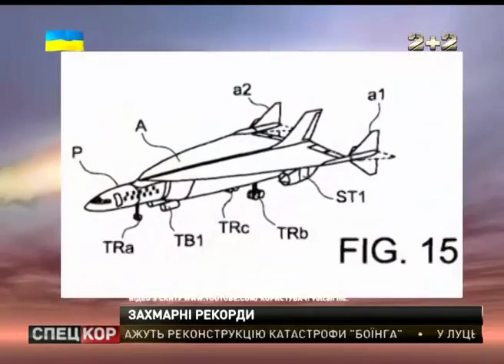У повітряних перевезеннях - готується революція, одразу з двох фронтів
Один із засновників компанії Майкрософт - Пол Аллен працює над створенням найбільшого у світі літака. РОзмах його крил буде більший за футбольне поле, він підійматиметься у стратосферу і зможе виводити на орбіти космічні ракети! Перший політ гіганта запланований уже на наступний рік. Тим часом авіа-будівельна компанія Айербас - отримала патент на надзвуковий пасажирський лайнер. Він розвиватиме швидкість - чотири тисячі вісімсот кілометрів за годину! А із Лондона до Нью Йорка - апарат доправлятиме пасажирів - лише за шістдесят хвилин